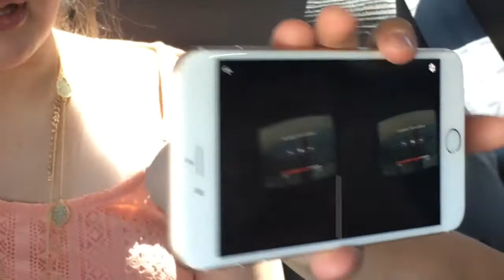He's 21 and Sober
Mom - Ty
Dad - Jake
Kurtis 20
Austin 18
EmberLee 12
Bridger 10
Theron 8

OUR VIDEOS!!